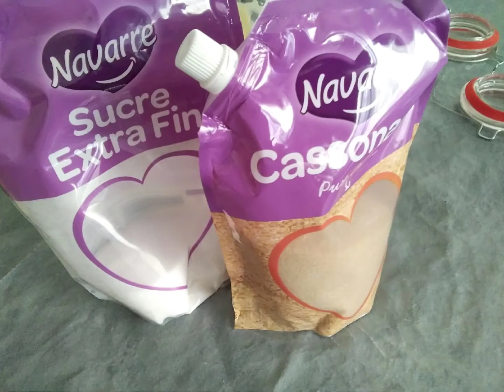édit tiramisu fraise